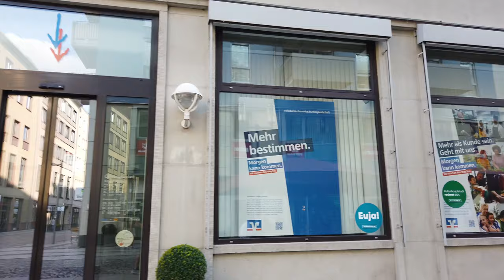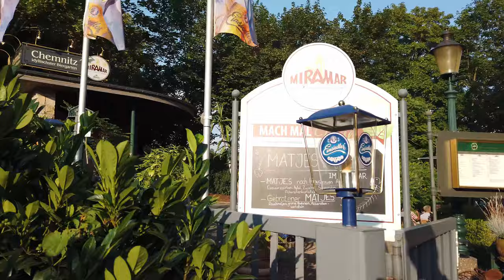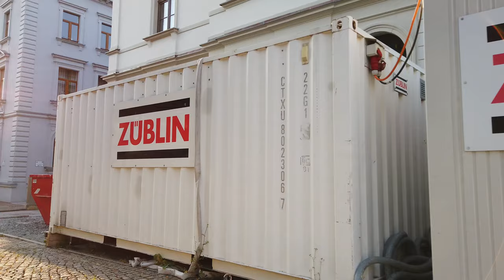Walking in CHEMNITZ / Germany 🇩🇪 - 4K 60fps (UHD)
Chemnitz / Germany is the 3rd largest city in Saxony, eastern Germany, with the former name name of  "Karl-Marx-Stadt" during East-German times. Its huge Karl Marx Monument commemorates the socialist philosopher.

Chemnitz was an industrial center for textile production. The textile industry and much of the city was destroyed in March 1945 during thhe 2nd World war. The rebuilt city center consists of socialist modernist and blocky architecture.

In 2025 Chemnitz will be European Capital of Culture.

We start our walking tour at the "Nischel" which the Karl Marx monument is called by locals - mostly meaning something like (thick/dumb) "head" in local slang. This head is 7,10m tall and weighs around 40 tonnes. The "proletarians of all countries unite!" From the Communist Manifesto in ​​German, English, French and Russian can be seen on the wall behind the monument.

Right away we we head over to the Stadthalle, where concerts and cultural events take place. Next to the "Galerie Roter Turm"  a shopping mall - the red tower ("Roter Turm") stands. The red tower is a remnant of the city's defensive walls.

On the market square with the old town hall "Altes Rathaus" a wine festival is taking place providing a good atmosphere on this warm summer evening. We heads towards the Rosenhof which is quiet now and return to the Mittelstandsmeile with more busy restaurants on our way out of the very center.

We walk towards the Markthalle and Luxor Filmpalast (a cinema and event hall) from where we get towards the Schlossteich. This little lake has some paddle boats and is a popular walking area.

Our tour now goes uphill to the "Schloss Chemnitz" where we have a view of the Schlossteich. The restaurant up there is also popular. We head down passing more restaurants and get into the quieter area called "Brühl" and towards the bus station. Soon we are at the main train station of Chemnitz, pass through the halls and walk towards the Opera house. The square isn't well visible tonight due to a concert so we move on.

Along the "Straße der Nationen" we get back to our starting point yet we go for another detour via Brückenstraße, Stefan Heym square and Johannis square before we end our tour right where we started - at the Karl Marx monument.

For a winter walk during the "Bergparade" incl. checking out the Christmas Market (December 2023), please